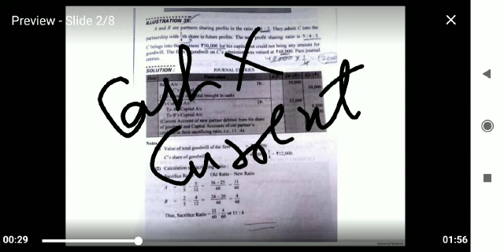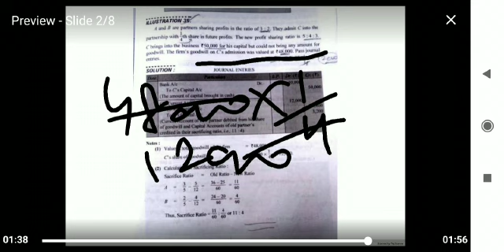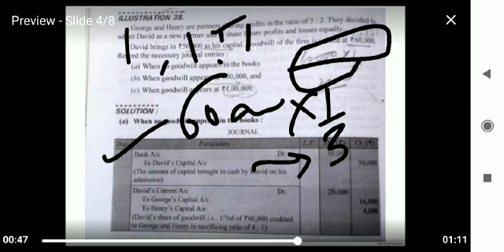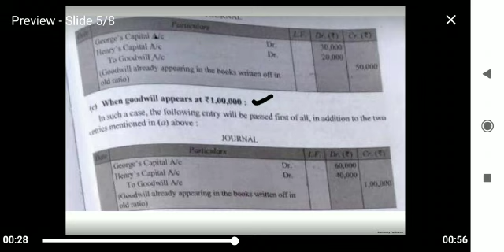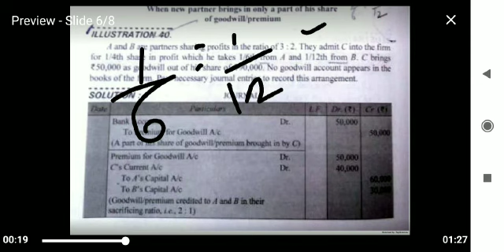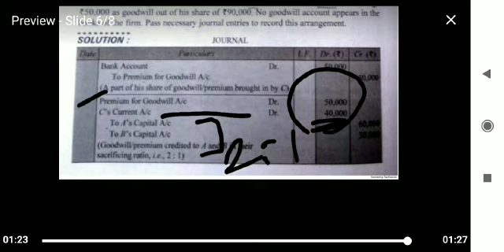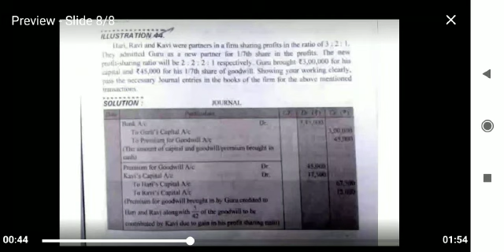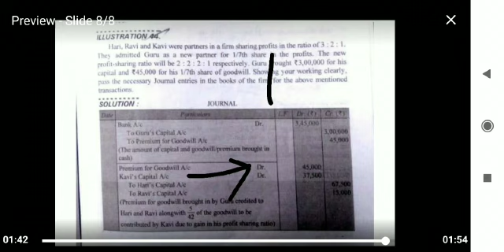Class 12th account lesson 4 part 4